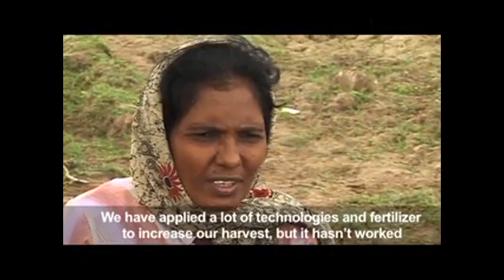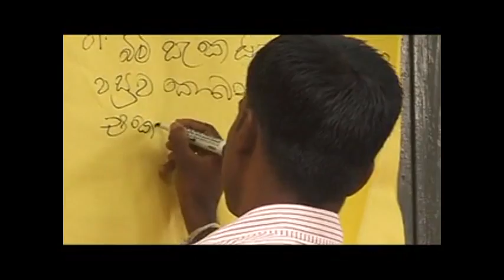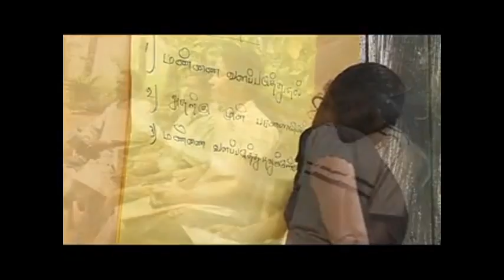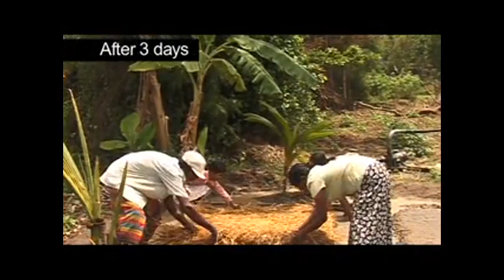SRI English Part 01